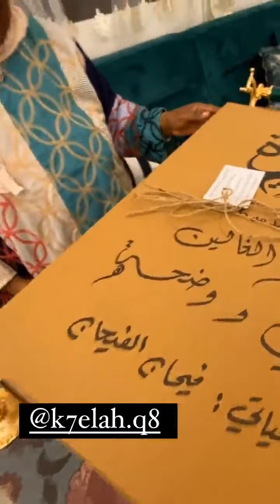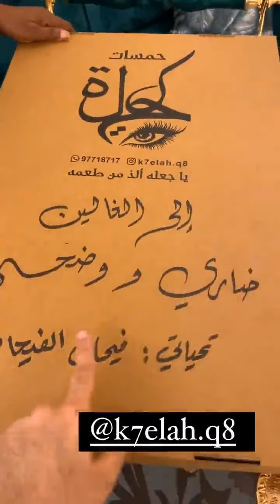بروفة يوم العيد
ضاري ووضحه بيت ضاري ووضحه وضحه سلوم ولدضاري ضاري الرشدان ضاري الرشدان 2020 قاعدين مشاهير الكويت غسيل اموال بالبيتفيحان سنابات ضاري ضاري وامها لارض الكويت السعودية الامارات البحرين دول الخليج المسطحةوضاري بث ضاري ووضحه ضحك وضحه وضاري الصالح وام يوسف بيت_ضاري_ووضحه استقبال وضوحي